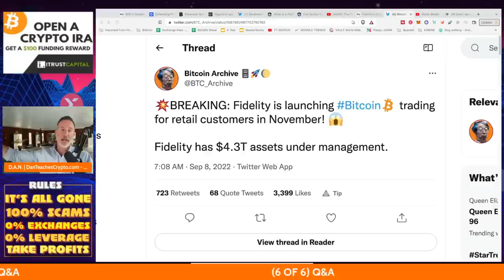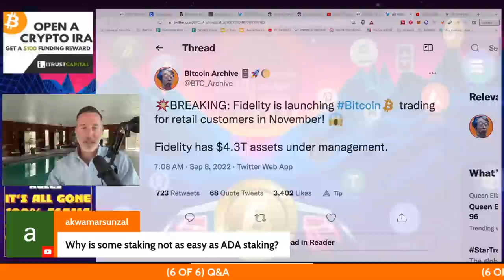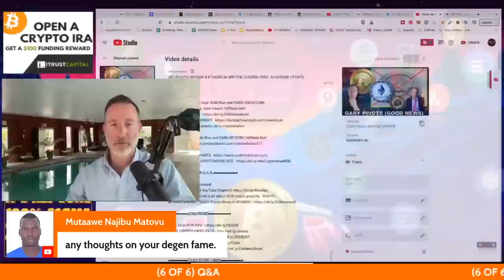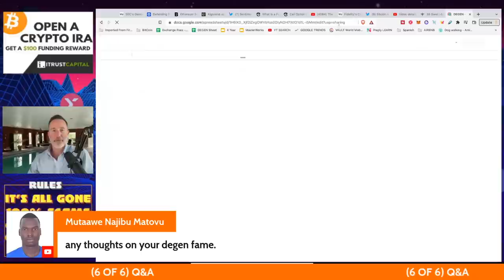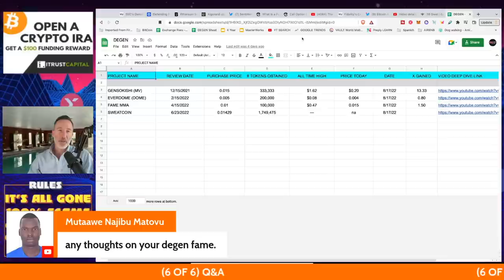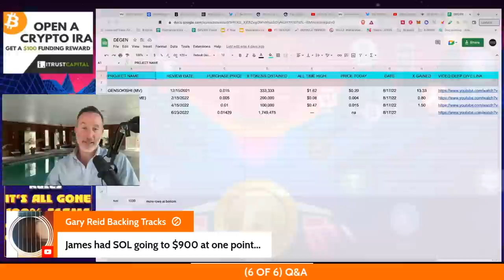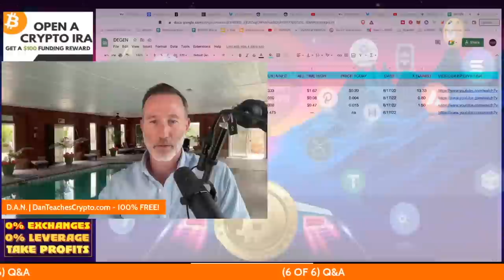Q&A (AFTER LIVE STREAM) - "SEC PIVOTS! BITCOIN & ETHEREUM ARE THE CHOSEN ONES. ALGORAND UPDATE."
●▬▬▬▬▬▬CELSIUS/VOYAGER TIMELINE▬▬▬▬▬▬▬●

0:00 - Market Recap | Topics Overview
2:04 -

●▬▬▬▬▬▬CRYPTO ESSENTIALS▬▬▬▬▬▬▬●

●▬▬▬▬▬▬▬▬FOLLOW D.A.N.▬▬▬▬▬▬▬▬▬▬●

●▬▬▬▬▬▬▬▬STRATEGIES▬▬▬▬▬▬▬▬▬●

●▬▬▬▬▬RECOMMENDATIONS▬▬▬▬▬●